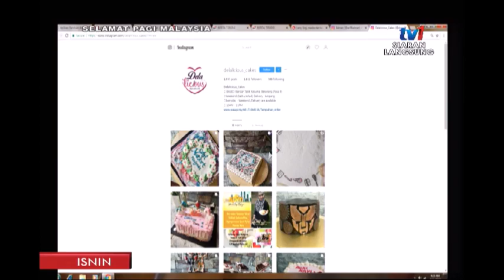SPM 2019: WANITA IDEAL – JIWA SENI REKA CIPTA ANEKA KEK [11 FEB 2019]